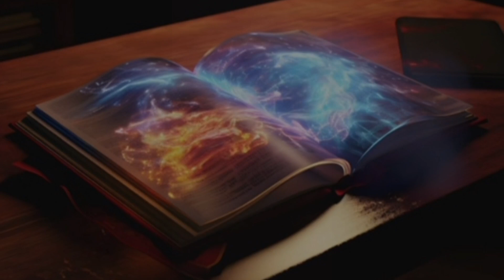Arı kraliçe Anne yaşamı ve kıymetli kadim Ruh...